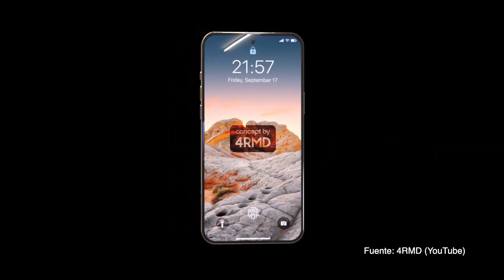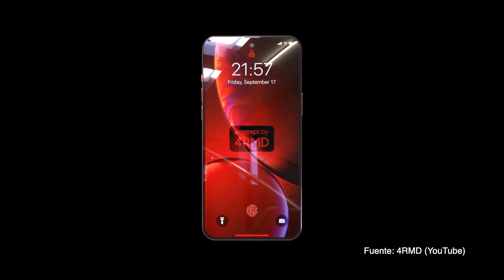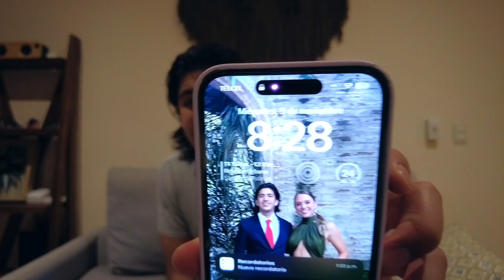Otro iPhone Nuevo tan PRONTO? | iPhone 15 y más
Todo sobre el iPhone 15.